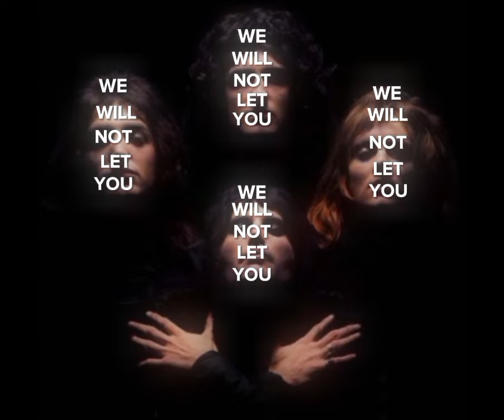bohemian rhapsody lyrics edit